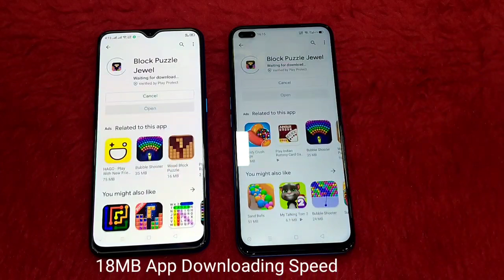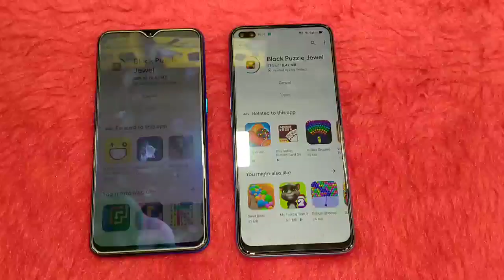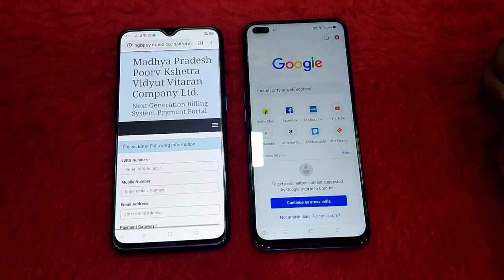Realme X50 Vs Realme X2 Speed Test | SD 765G Vs SD 730G